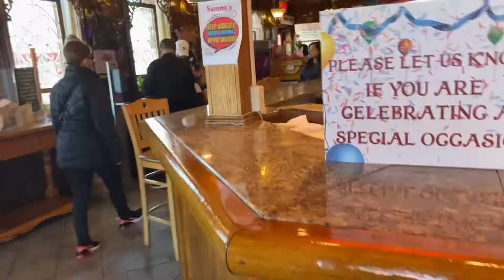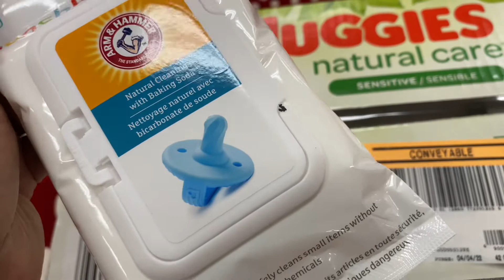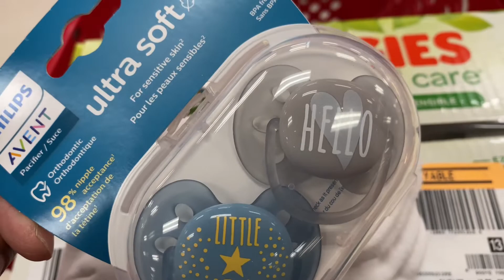APRIL CELEBRATES BOTH OF HER GRANDMOTHER’S @ SAMMY’S SHRIMP BOX & THE BOATHOUSE !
Hey there Beans, This video is so late but better late than never this is a Vlog  of us celebrating April’s Grandmother’s  Birthdays and everything in between🥰🥰🥰🥰

Follow April on IG : @AprilInNovember

SEND ALL GIFTS TO: 12220 Chattanooga Plz 215 Midlothian Virginia 23112

MY BABY REGISTRIES :

BECOME A DOORDASH DRIVER! WORK FLEXIBLE HOURS AND EARN $200 AFTER 260 DELIVERIES.

OUTRO A.D. Brax - Ye